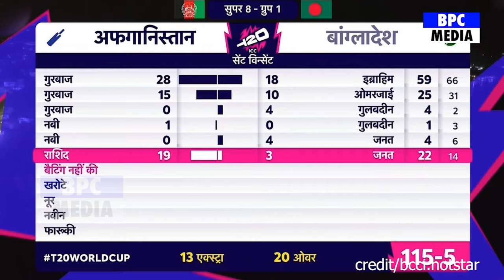देखिए,AUS के वर्ल्ड से बाहर होती ही रो पड़े, Ponting Ghilchrist Lee ने भारत पर कह डाली करोड़ की बात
Bदेखिए,AUS के वर्ल्ड से बाहर होती ही रो पड़े, Ponting Ghilchrist Lee ने भारत पर कह डाली करोड़ की बात